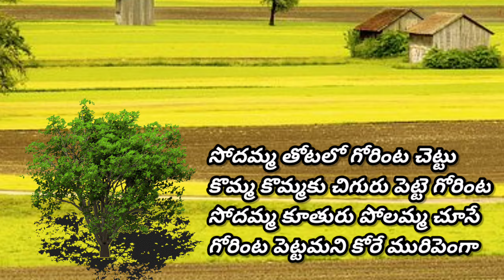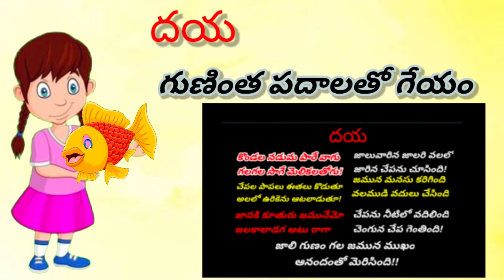గోరింటాకు, గుణింత పదాలతో గేయం,తెలుగు బాలల గేయాలు# Animated Videos for kids,Educationa Videos,Telugu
Tqforwatching 🙏
Usharani Adusumalli